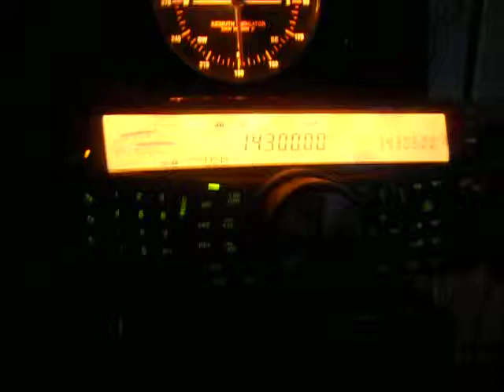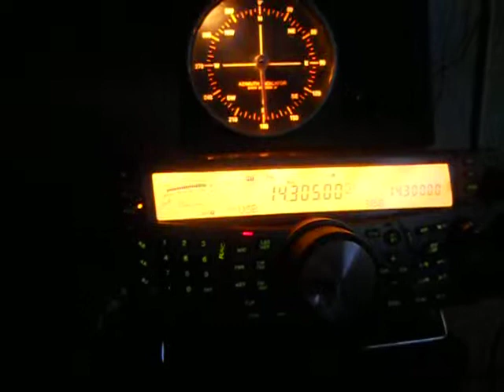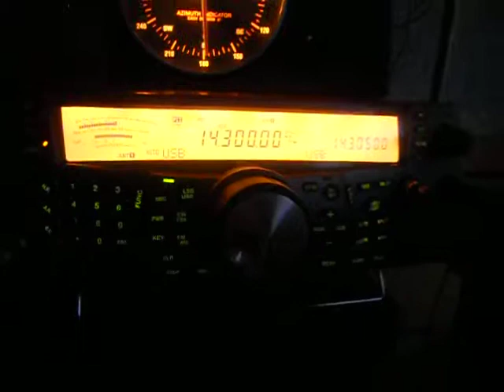AM9RC-150th Spanish Red Cross Aniversary(zona 9)19:18 utc-06-May-2014-20 m band